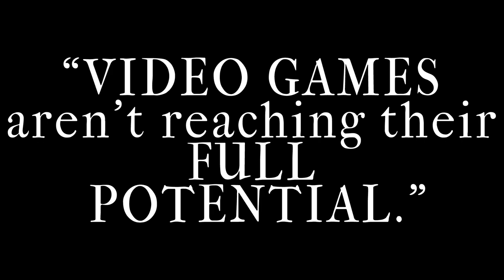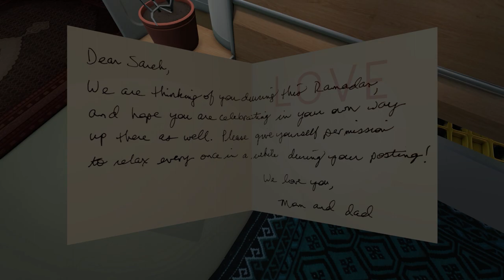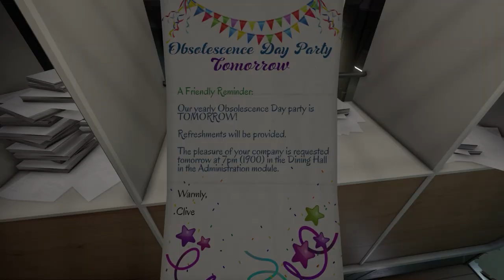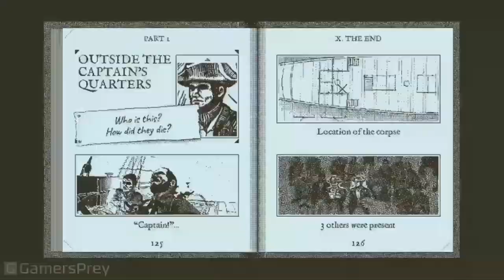Future of Gaming and Archaeological Storytelling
It's November 2020 - the month of the PS5 and Xbox Series X. But changing leaves has Jon reflective of where video games have been, and where they could go in the next decade.

He also likes the 1999 film The Mummy.

"Archaeological storytelling" is a narrative theory I've made up for video games - going beyond environmental storytelling and level design. Let's focus on talking about how nonlinear and/or investigative storytelling is something unique to the medium of video games, how it's reflected in some games I've played this year (Dark Souls, The Forest, and Tacoma) and why I think it's so important in the years ahead of video games.

Also we get to throw in some quotes by Alanah Pearce, Mark Brown, and Brandon Sanderson, so that's always spiffy.

Scenes from The Mummy (1999)

Music Used
Main Menu Theme - Assassin's Creed Odyssey - The Flight
Journey to Skyhold - Dragon Age Inquisition - Trevor Morris
Conversations - Assassin's Creed Odyssey - The Flight
Beer and Friends - Assassin's Creed III - Lorne Balfe
Val Royeaux - Dragon Age Inquisition - Trevor Morris
Firelink Shrine - Dark Souls III
The Hunter's Path - The Witcher 3: Wild Hunt - Marcin Przybylowicz & Mikolai Stroinski
Parting Forever – Lost Odyssey
I Was Lost Without You - Mass Effect 3
I'm Proud of You - Mass Effect 3

Games referenced, in order of appearance,
God of War (2018)
Hellblade II: Senua's Saga (trailer)
Heaven's Vault
Outer Wilds
Dark Souls Remastered
Tacoma
The Forest
Divinity Original Sin: 2
Assassin's Creed Odyssey - Discovery Mode
Uncharted 4
Greedfall
Her Story
Return of Obra Dinn